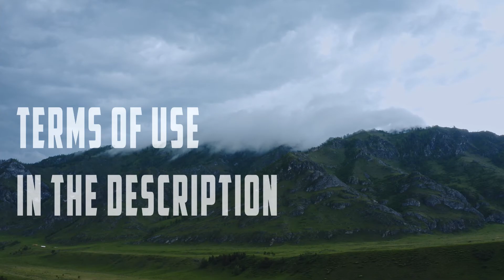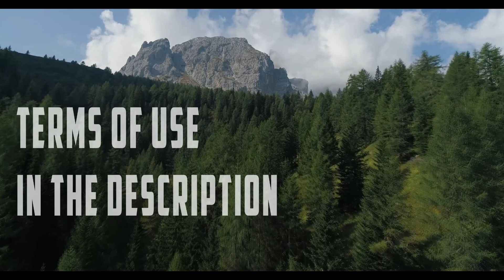ROYALTY FREE CINEMATIC MUSIC (Audiojungle No Copyright Music) Royalty free Epic Cinematic Trailer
1. If you DO NOT NEED to monetize your video with this music: